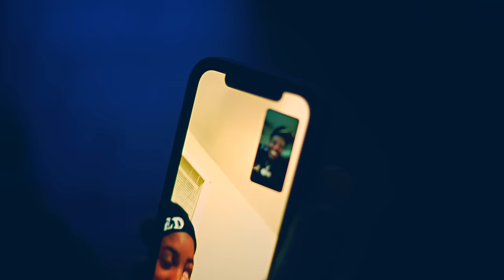Honeykomb Brazy - Mind of a Real N#gga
"Boosie Flow" -- Shot by @rr_films713

*Links*